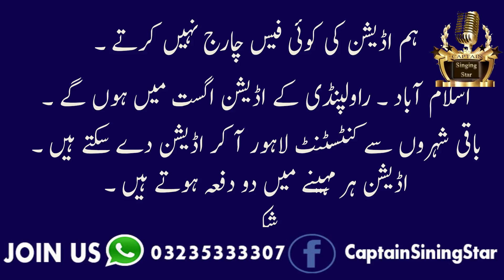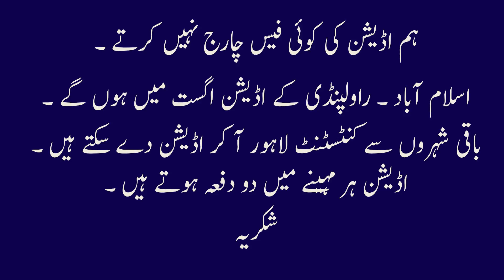Process To Join Captain Singing Star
Captain Singing Star Is first Talent Hunt Show in History Of Social Media where every One get a chance to showcase his or her Talent . All Pakistani Talent are being encourage through this platform .

Hare We Would like to Request To all Pakistani Singers To Join Captain Singing Star And Show What You are .